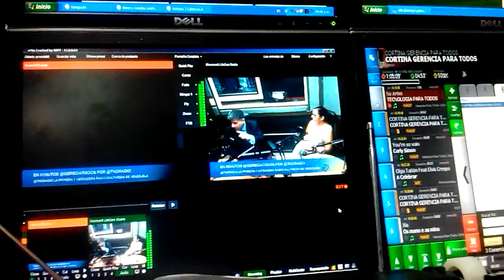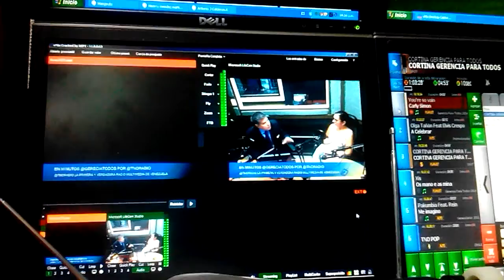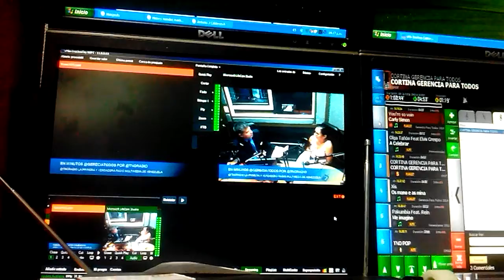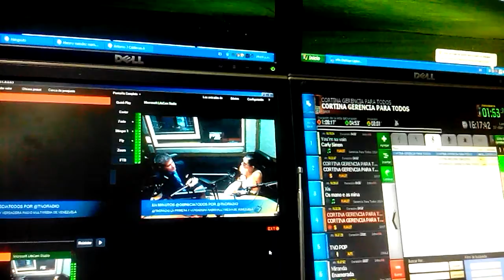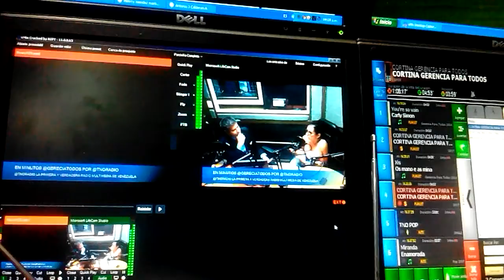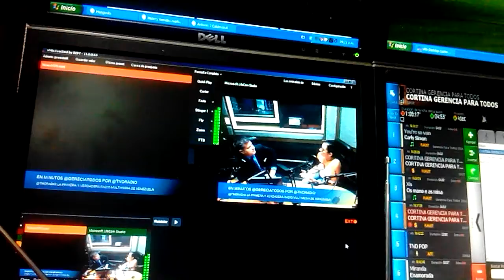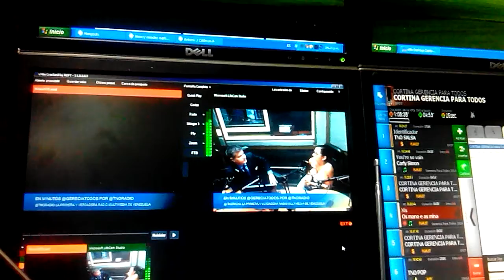GERENCIAPARATODOS RAFAEL NIEVES TECNOLOGIA PARA TODOS VERONICA ACOSTA 2